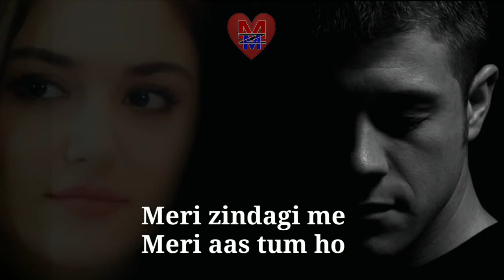Main samjha tha tum ho to kya aur mangun ||Best Whatsapp status Urdu Ghazal Qawwali Old song